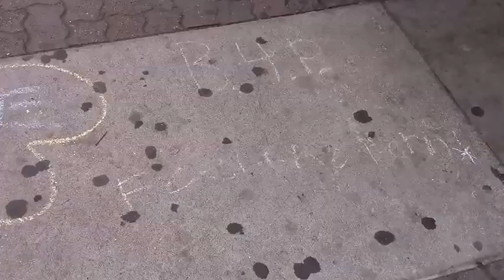Sidewalk chalk messages campaigning for Bernie Sanders In SF 6 6 2016 geary o farrell steiner st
Sidewalk chalk message on streets to campaign for Bernie Sanders
for President
June 6, 2016
Primaries in California is June 7th 2016

french-american.tv